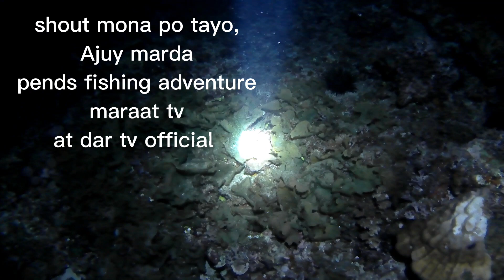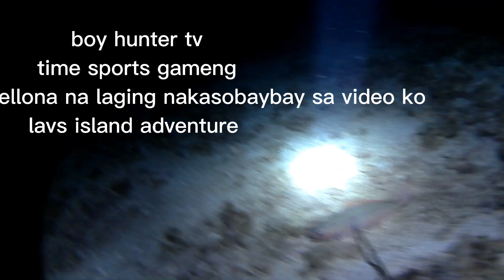ep19, night spearfishing grabi ilap isda pagbuwanin,,,